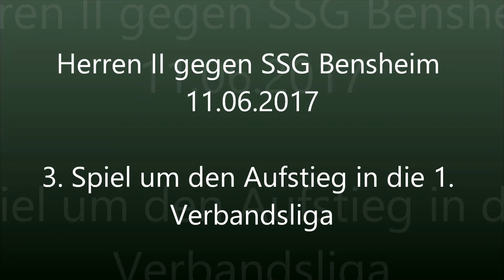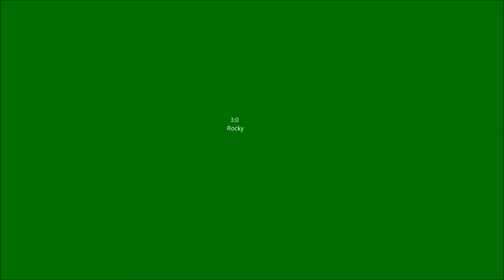Herren II - SSG Bensheim 11.06.2017 - Aufstieg 1. Verbandsliga